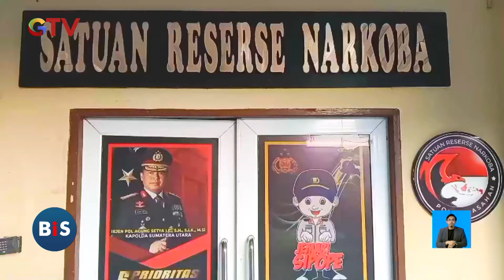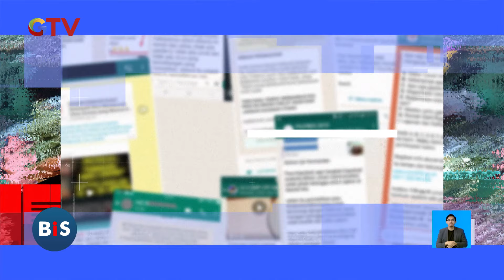[FULL] Buletin iNews Siang 20 Juli 2024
Saksikan info berita terkini di:
Buletin iNews Pagi: Senin – Jumat Pukul 03.45 WIB
Buletin iNews Siang: Setiap Hari Pukul 10.30 WIB
Buletin iNews Malam: Senin – Jumat 01.00 WIB
Buletin iNews: Senin – Jumat 12.00 | 14.00 | 00.00